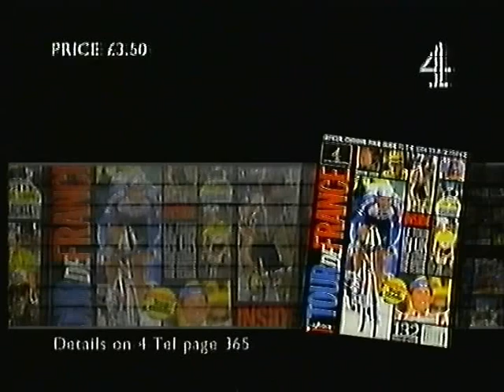Channel 4 Continuity - Saturday 16th July 1994 (1)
End Of Tour De France 1994
Channel 4 Trailer - As It Happened: Moonlanding
Channel 4 Trailer - Tomorrow's Lineup
Channel 4 "Next" Slide - Carreras, Domingo. Pavarotti, Mehta in Concert
Adverts
Channel 4 Trailer - Derek Jarman Night
Channel 4 Ident - Carreras, Domingo. Pavarotti, Mehta in Concert

Adverts
AGF
CItroen